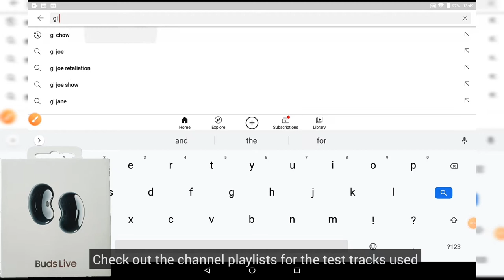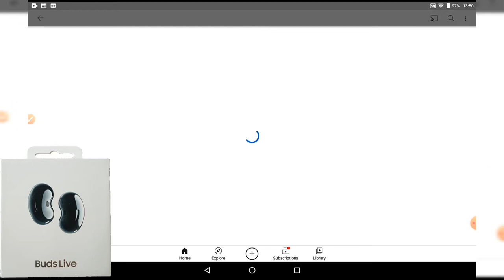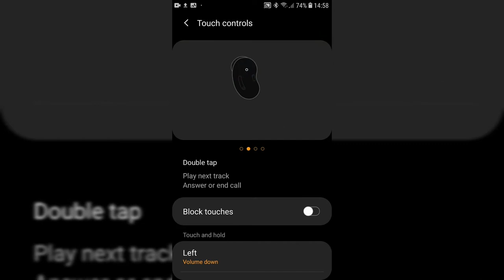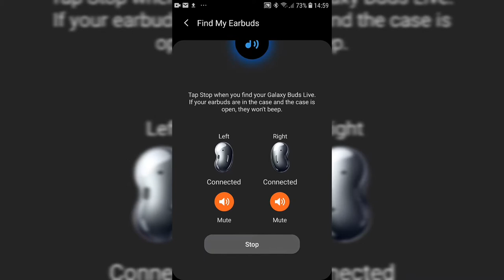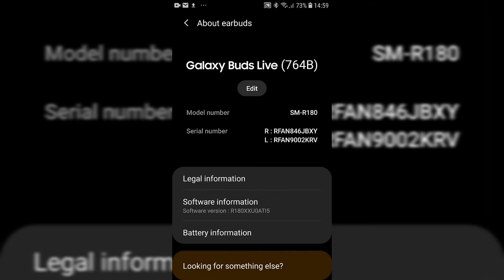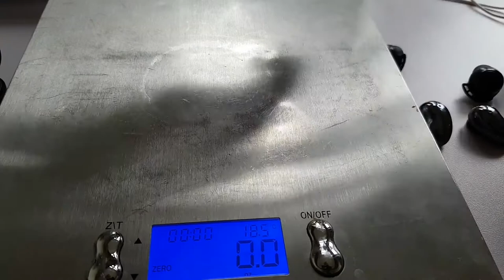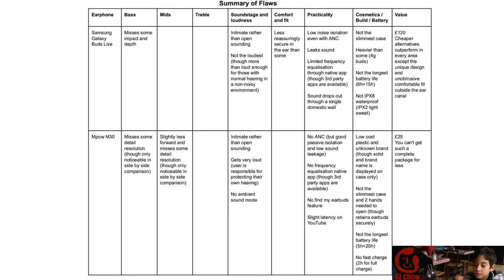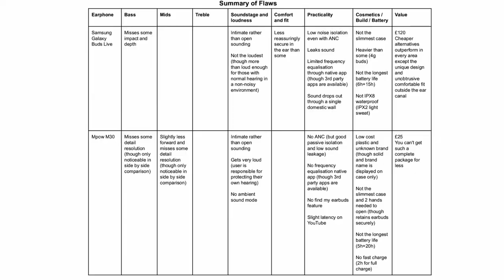$30 buds beat $140 beans? Recording Samsung Galaxy Buds Live v MPOW M30. Listen now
Samsung Galaxy Buds Live sound quality demo v MPOW M30. Do $140 beans beat $30 buds?

Hear for yourself whether Samsung's $140 earbuds sound better than Mpow's $30.

Sound demo test of Mpow M30
Sound demo test of Samsung Galaxy Beans Buds Live

Nutshell version: there are audio bargains out there and higher price does not necessarily equate to higher sound quality.

Any thoughts good or bad please consider leaving a comment to help me improve and build valuable content - or respond to other people's comments to help them out. I have a lot of ideas for other earphone and headphone videos and aim to put the most useful ones out first.

Should you ever happen to purchase one of these headphones new then you will pay the same price and the channel will receive a small commission if you use my affiliate links below

Mpow M30
Mpow M30 Plus
Samsung Galaxy buds live

Mpow M30 Sound Quality
Mpow M30 Sound Test
Mpow M30 Sound Demo
M30 Sound Quality
M30 Sound Test
M30 Sound Demo
Hear MPOW M30
Listen to MPOW M30
Samsung Galaxy Buds Live Sound Demo
Samsung Galaxy Buds Live Sound Test
Samsung Galaxy Beans Sound Demo
Hear Samsung Galaxy Buds Live
Listen to Samsung Galaxy Buds Live
Buds Live Sound Quality
Buds Live Sound Test
Buds Live Sound Demo
Beans Sound Quality
Beans Sound Test
Beans Sound Demo
Mpow M30
Galaxy Beans
Galaxy Buds Live
Samsung Beans